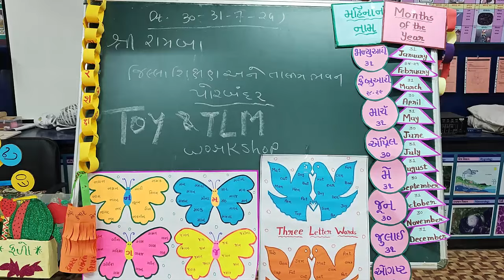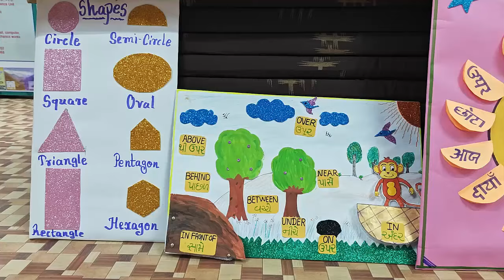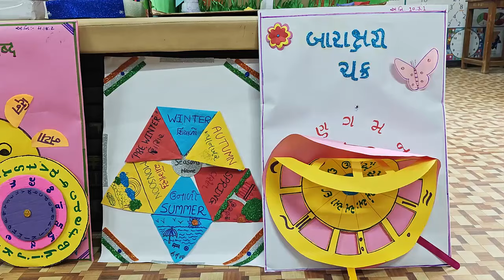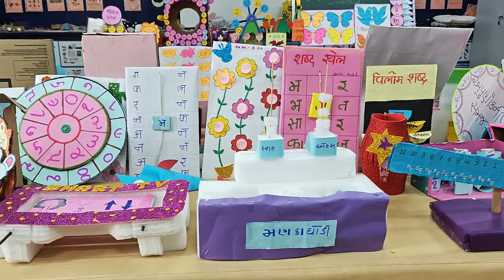|| TLM || Ttachung Learning Materials Development Workshop for Primary & Anganvali Baheno ||